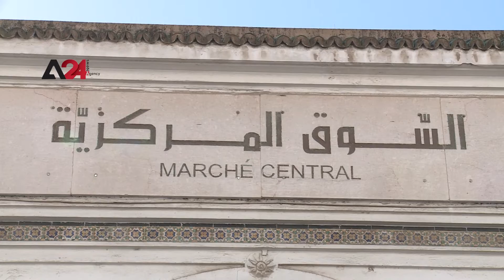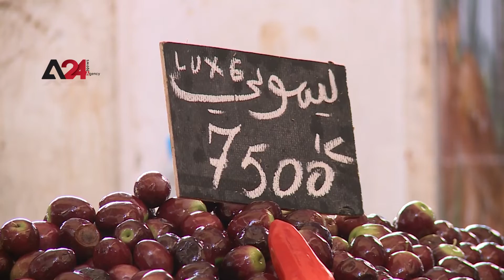Tunisia – Inflation exacerbates daily struggles of Tunisians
The inflation rate in Tunisia rose during October and November to its highest level of 9.2%.

Food prices recorded an increase of 12.9%, which resulted in significant price increases of eggs by 33.3%, mutton by 21.1%, food oils by 20.8%, fresh vegetables by 18.5%, beef by 15.1% and poultry by 15%.

Economists believe that inflation in Tunisia has become a major problem, since the continuous monthly increase in prices that has been ongoing for more than a year is of detrimental repercussions on the daily lives of Tunisians.